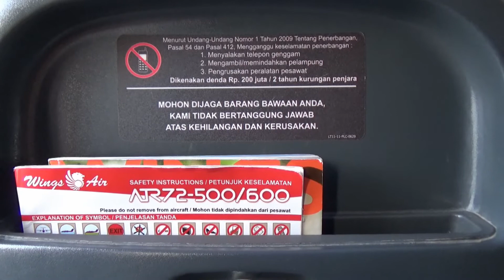Suasana Ende dan Kupang Dari Atas Udara